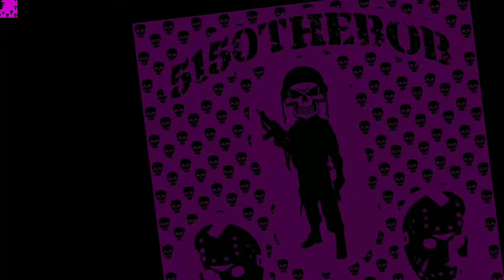139 of 365 aftermath